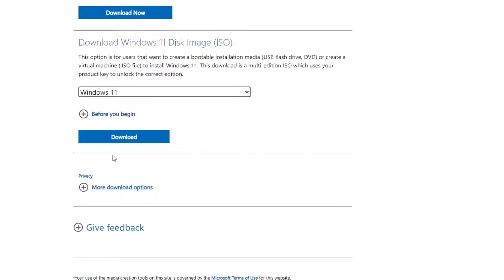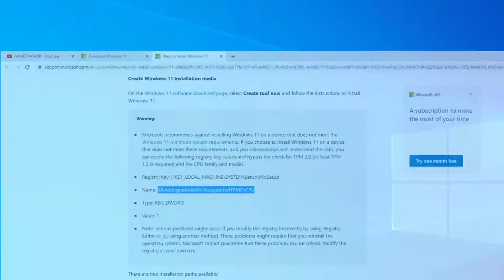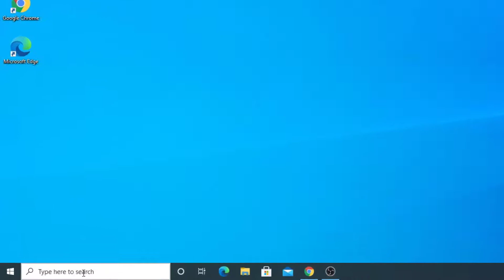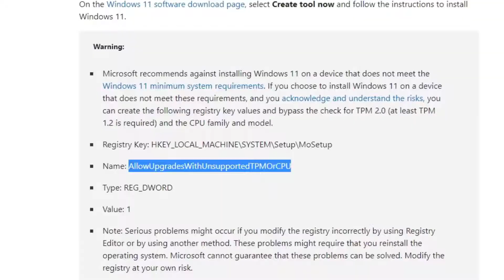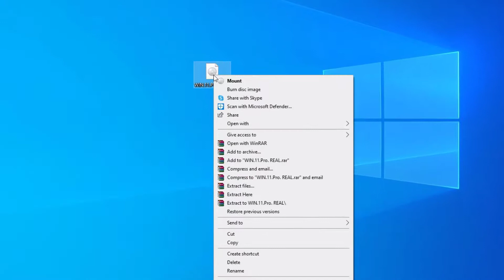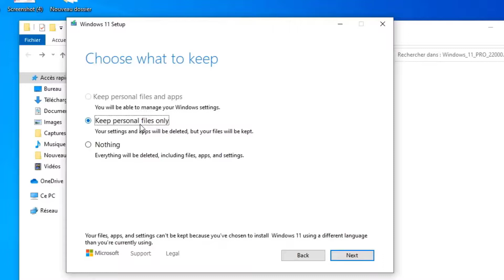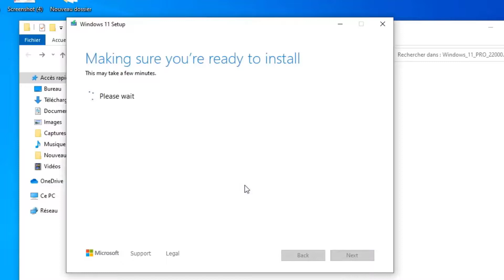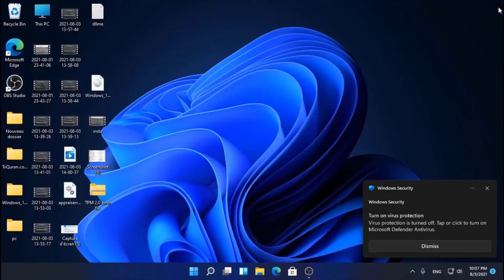طريقة تثبيت ويندوز11 على الأجهزة الغير مدعومة معالج غير مدعوم و TPM1.2 من ميكروسفت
تنزيل ويندوز11